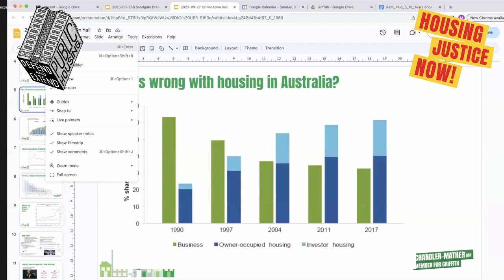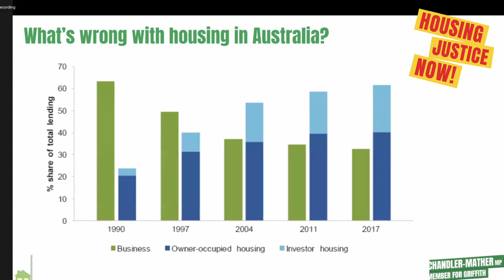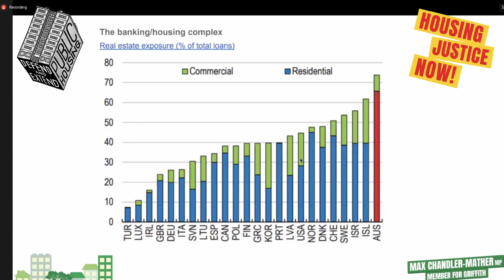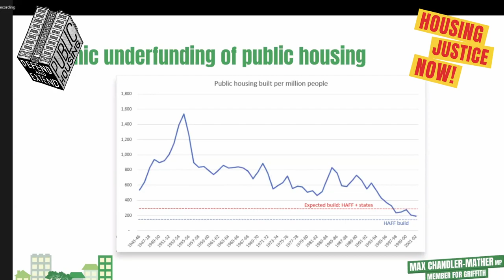Max Chandler-Mather at the Housing Justice Summit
Greens MP for Griffith and housing spokesperson Max Chandler-Mather addresses the national Housing Justice Summit in Gadi/Sydney via zoom.

Chandler-Mather explains how the financialisation of housing has led to the current crisis and examines the power balance between property developers, landlords and the community.

The Housing Justice Summit was organised by Action for Public Housing and brought together hundreds of housing activists from across the country to discuss people-first solutions to the housing crisis. The summit was supported by many housing campaign groups including Anti-Poverty Network (SA), Save Barak Beacon, South East Queensland Union of Renters, University of Sydney Student Representative Council, National Union of Students 'Get a Room' campaign, Antipoverty Centre (NSW), Renters and Housing Union (Vic) and more.

This video was produced by Action for Public Housing.